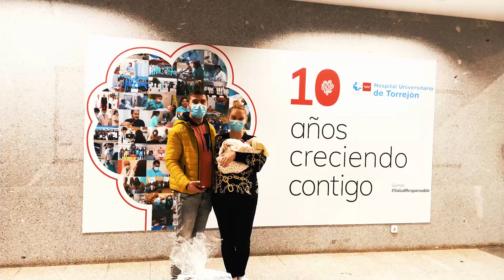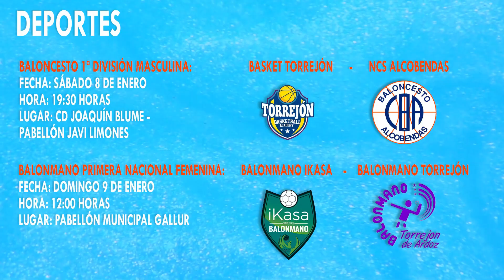TORREJONTV INFORMATIVO SEMANAL Nº 34 07 -01 – 2022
Informativo semanal con las noticias más destacadas de Torrejón de Ardoz